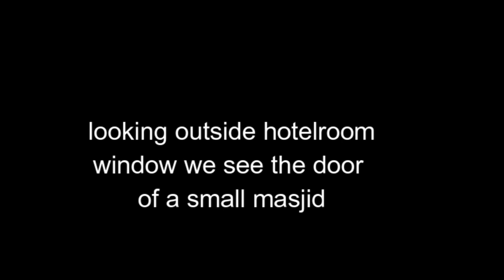Trip to Makkah part 2 Umra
Family friendly video's.